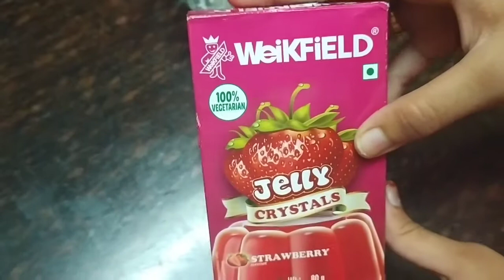How to do jelly crystals